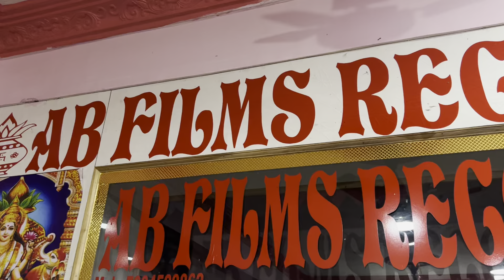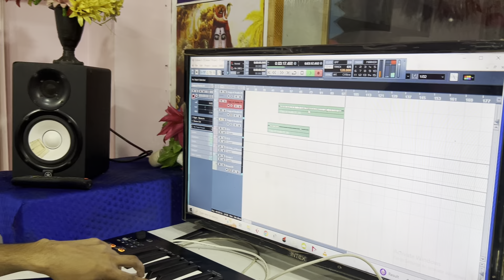2024 Viral Video Shilpi raj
publisher : Rang Media Group

Silpi raj  2024 Viral Video Shilpi raj